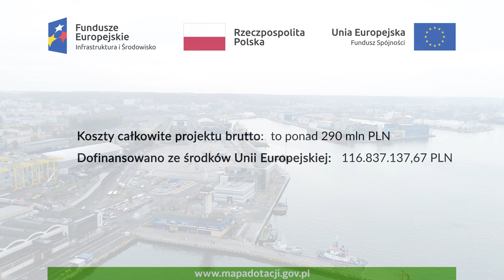Nowy Terminal Promowy w Porcie Gdynia otwiera korytarz morski na Adriatyk!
W Porcie Gdynia zakończono, jedną ze strategicznych inwestycji, projekt pn „Budowa Publicznego Terminalu Promowego w Porcie Gdynia”. Inwestycja stwarza możliwości obsługi znacznie większych promów pasażerskich, podwyższa zdolności przeładunkowe Portu w zakresie obsługi przewozów ro-ro i promowych przyczyniając się do utrzymania przez Port Gdynia posiadanych przewag rynkowych.

 Budowa Publicznego Terminalu Promowego jest największą od blisko 50 lat, inwestycją realizowaną w gdyńskim porcie. Przyczyni się do przyjmowania większej liczby promów oraz ułatwi manewrowanie promów o długości 240 metrów. Skróci się czas związany z zawinięciem statku do portu, czas liczony od rozpoczęcia cumowania do wyjścia jednostki z portu nie przekroczy 120 minut. Co więcej w znaczący sposób podniesie konkurencyjność Portu Gdynia, zwiększy dostępność transportową od strony morza, co przełoży się na trwały rozwój portu– Jacek Sadaj, Prezes Zarządu Morskiego Portu Gdynia S.A.

Port Gdynia jest istotnym ogniwem transeuropejskiego Korytarza Bałtyk Adriatyk odgrywającego bardzo istotną rolę jako jedna z najważniejszych dźwigni rozwojowych Europy Centralnej. Ten korytarz liczy ok. 2 400 km i łączy kluczowe dla transportu regiony z Polski, Czech, Słowacji, Austrii, Słowenii i Włoch, będące jednocześnie ogniwami Inicjatywy Trójmorza.

Publiczny Terminal Promowy w Porcie Gdynia zrealizowany został zgodnie z ideą green port, której wyrazem jest zastosowane po raz pierwszy w Polsce przyłącze elektryczne. Korzystać z niego będą promy cumujące przy terminalu. OPS czyli onshore power supply zwany też cold ironing, to system, który ma za zadanie dostarczyć energię elektryczną na statek z lądu w czasie jego postoju w porcie, co eliminuje emisje dwutlenku węgla, tlenku siarki, tlenku azotu i drobnych cząstek. Redukuje również drgania oraz hałas wytwarzane przez generatory na promie, a także wydłuża żywotność silników pomocniczych na statku. Dzięki temu zmniejsza się negatywny wpływ transportu promowego na środowisko, jego oddziaływanie na centrum miasta. Poprawia się także komfort pracy załogi promów.

Nowa lokalizacja terminalu – przy Basenie im. Marszałka Piłsudskiego, zapewni połączenie z najważniejszymi lokalnymi i krajowymi drogami stanowiącymi istotny element transportowego korytarza międzynarodowej wymiany handlowej. Usytuowanie terminalu to również korzyści, wynikające ze skrócenia czasu nawigowania jednostek w porcie. Oszczędność czasu oraz polepszenie dostępności transportowej, to znaczące aspekty łańcucha logistycznego, które w efekcie przyczynią się do zwiększenia konkurencyjności portu.

Na terminalu w głównej nawie znajduje się kamień węgielny, który został symbolicznie wmurowany w październiku 2019 r., mający kształt kotwicy jednego z najsłynniejszych polskich transatlantyków MS Piłsudski, będący siostrzaną jednostką MS Batory.

Nowy Publiczny Terminal Promowy wyposażono w specjalistyczne urządzenia, których konstrukcja i sposób pracy umożliwiają obsługę szerokiej gamy typów promów: zespół ramp nabrzeżowych oraz łącznik ruchomy, czyli poruszające się po torowisku urządzenie, zapewniające pieszą komunikację pasażerów i obsługi pomiędzy galerią stałą terminalu promowego a promem.

Od początku było wiadomo, że terminal jest odpowiedzialny za dobrą współpracę ze szwedzkim armatorem Stena Line (linia Gdynia – Karlskrona). Terminal był jednak tak zaplanowany, aby przyjąć jeszcze jednego stałego armatora. Został nim Polferries, należący do Polskiej Żeglugi Bałtyckiej.

Wartość inwestycji to ponad 290 mln PLN, z czego dofinansowanie ze środków Unii Europejskiej wynosi 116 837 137,67 zł.